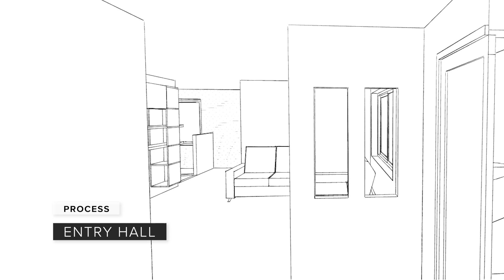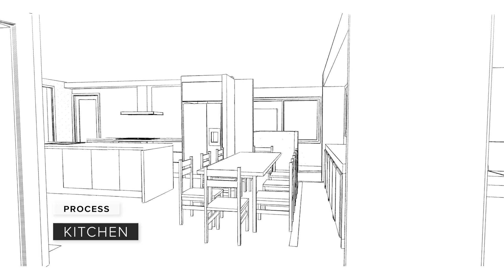Before and After - Full house renovation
Enjoy this before and after renovation of a home in the Sydney Hills District. We show you the before, the line drawing that we show the client for them to visualise the finished space and the actual space. We completed this entire renovation in 2 phases. This video concentrates on the second phase where we created a front living area, defined entry, study, living room, dining, kitchen, butler's pantry, outdoor pergola and deck, laundry, main bedroom, WIR and ensuite .

When we design your new home, we work closely with you to understand your needs, how your family functions, what your specific requirements are and even measure pots and pans to ensure every cm of space is not wasted. We are in fact expert space manipulators and can defy physics by finding space you did not know existed.

If you would love to create a home that you are proud to showcase and live in the give the team from Inspired Spaces a call, 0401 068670